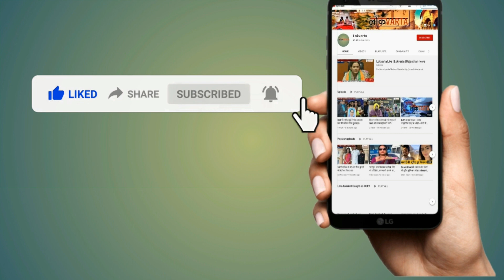अब तबले पर हाथ आजमा रहे सवाई भाट। देखिए बांसुरी की धुन पर तबले की जुगलबंदी।